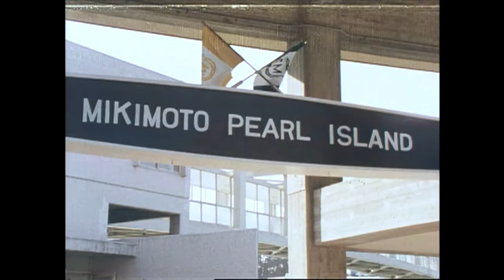1979年(昭和54年) 都市シリーズ（伊勢志摩） "ISE-SHIMA"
インタナシヨナル映画(株)が所蔵する1960年代〜1990年代の貴重なフィルム・コレクションです。インタナシヨナル映画(株)は外務大臣。陸奥宗光の孫・陸奥イアン陽之助によって1952年に設立されました。当時、欧米からは「野蛮国」とみなされていた日本。そんな中、「日本をよく知ってもらうためには直感的な映画が良い」と多数のフィルムを製作してきました。フィルムでは戦後から高度経済成長、そして1980年代に経済的黄金期を迎える日本の活き活きとした姿が描かれています。